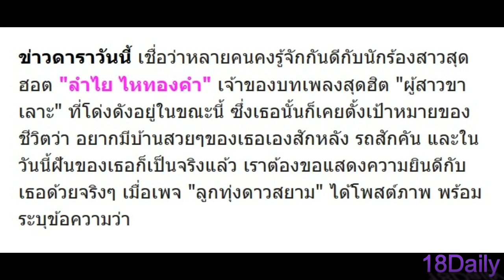สวยและรวยมาก! ส่องบ้านใหม่ "ลำไย ไหทองคำ" ที่ดูแล้วรู้เลย ว่ารวยขึ้นขนาดไหน